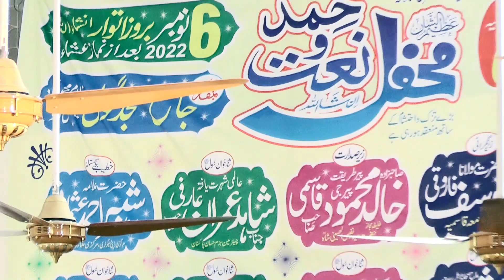Zafar Shahzad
Maulana Muhammad Zia Ul Qasmi official youtube channel